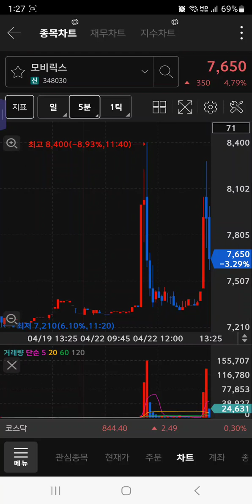모비릭스, 오늘 2개의 "장대양봉" 만든 범인은 한명이다, 누구게?ㅋ